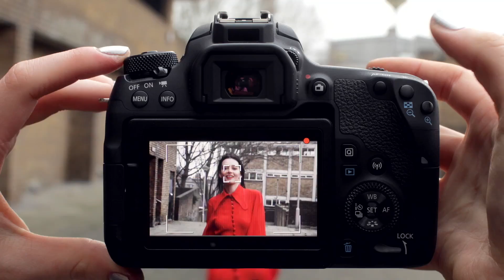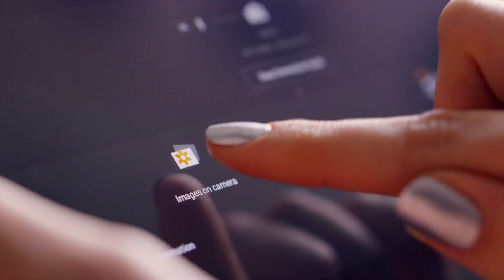Видеообзор фотоаппарата Canon EOS 77D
В обзоре рассмотрены особенности зеркального фотоаппарата Canon EOS 77D. Видео расскажет о:
безграничных возможностях съемки;
встроенном Wi-Fi-модуле, который позволяет моментально обмениваться полученными снимками или видеороликами;
- возможностях удаленной съемки с помощью Wi-Fi;
- подключении устройства к смартфону;
- современной системе автофокусировки с автоматической настройкой резкости;
- сенсорном жидкокристаллическом экране с регулируемым углом наклона;
- работе в местах с низкой освещенностью;
- практически бесшумной работе.